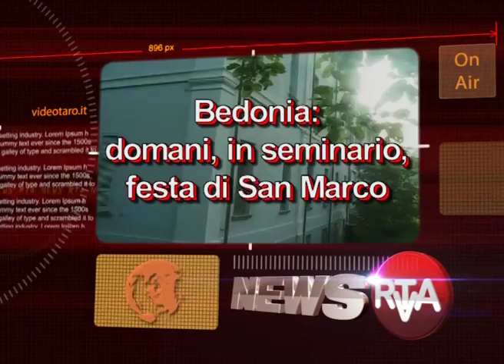RTA News 24-04-14 1° parte™